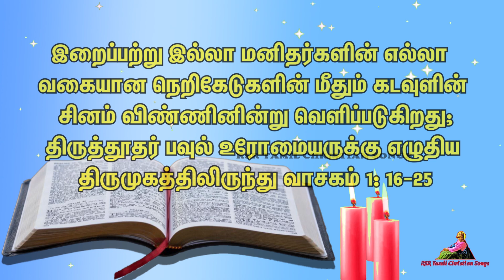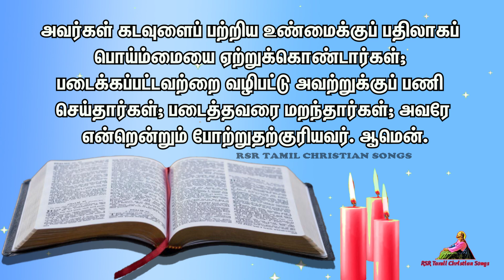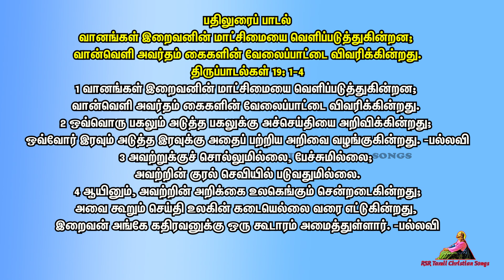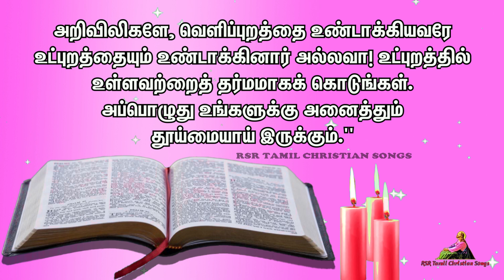Today Bible Verse in Tamil 12-10-21 | Today's Bible Gospel | நற்செய்தி வாசகம் | Today Bible Reading